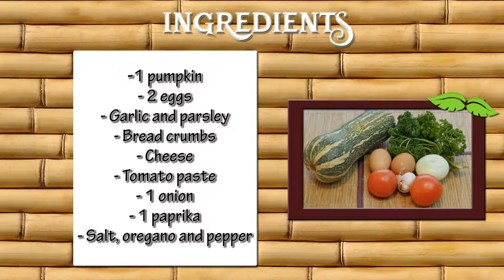How to Prepare Pumpkin to the Neapolitan- CocinaTv By Juan Gonzalo Angel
Is pumpkin good for eye health?
A deficiency of vitamin A has been linked with reduced vision or even blindness. Beta-carotene, as well as vitamins C and E, can help protect eyes and reduce the risk of age-related eye diseases.

Can pumpkin help reduce the risk of metabolic syndrome?
Metabolic syndrome is the medical name for a combination of diabetes, obesity and high blood pressure which collectively then increases your risk of coronary heart disease and stroke.

A 2015 study in Japan found that diets high in carotenoids, which are pigments found in fruit and vegetables that give them their orange, yellow and green colours, may help prevent the development of metabolic syndrome.